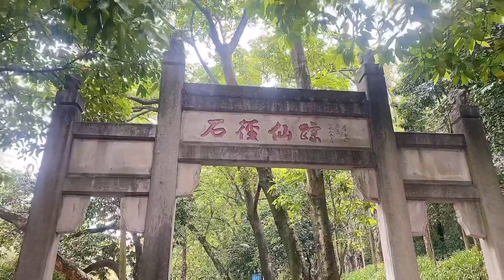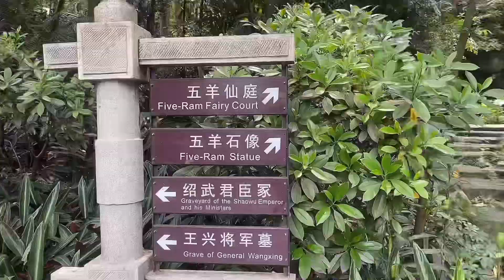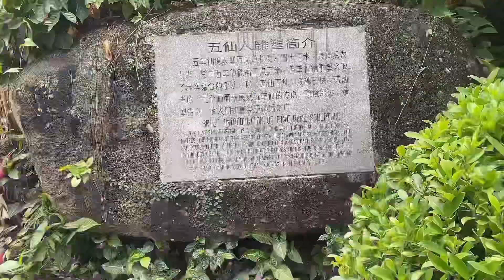去看广州的五羊雕塑。五羊雕塑，广州的不老神话。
相传远古时代，广州一带闹饥荒民不聊生五个仙人骑着五彩羊带着麦穗过来赠与当地的居民，并祝愿此处五谷丰登，永无饥荒，之后五个仙人驾着云彩离去，五只羊留恋人间，留在在此处。